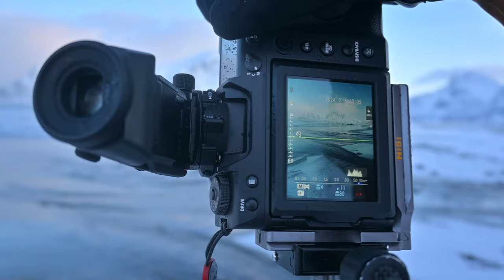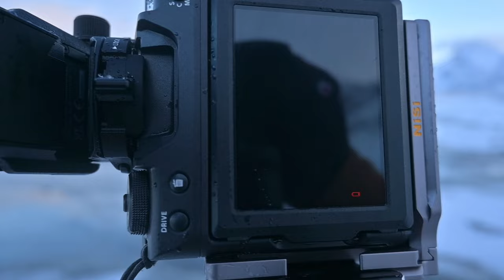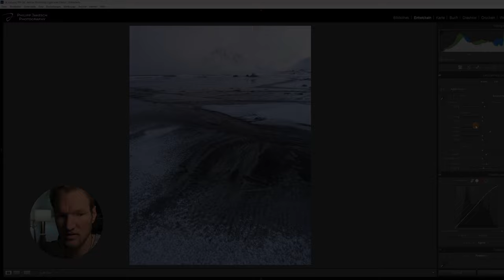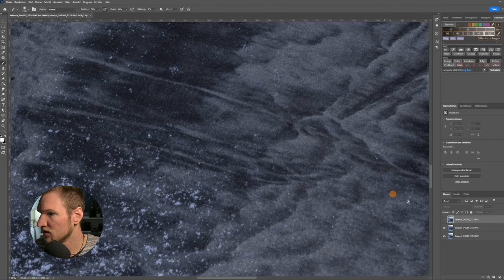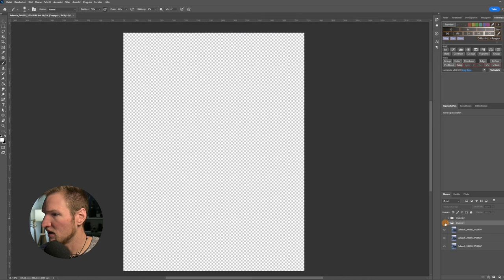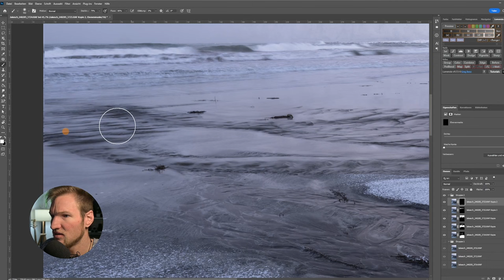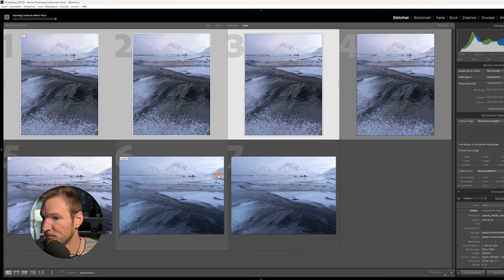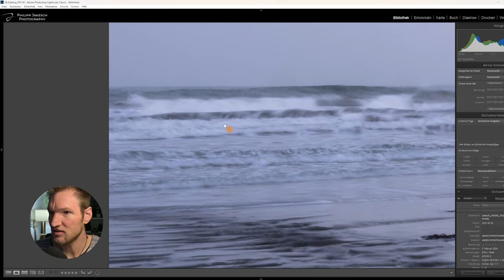Kompletter FOCUS STACKING WORKFLOW mit Lightroom, Photoshop und Helicon Focus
Ich nehme dich wieder mit nach draußen und wir nehmen gemeinsam Bilder in der schönen Landschaft auf. Anschließend gehts zurück vor den PC. Mit Lightroom, Photoshop und Helicon Focus bearbeiten wir die Bilder für maximale Schärfe. Zusätzlich siehst du wie du entstehende Fehler erkennen und ausbessern kannst.

0:00 Begrüßung
0:40 Intro
1:30 on location
2:10 Fokus setzen
3:10 Background infos
5:05 häufige Frage EVF
7:00 Lightroom
9:55 Photoshop
14:30 Fehlerkorrektur
19:00 erstes Bild
20:18 Helicon Focus
23:36 Abschluss
24:20 weitere Bilder